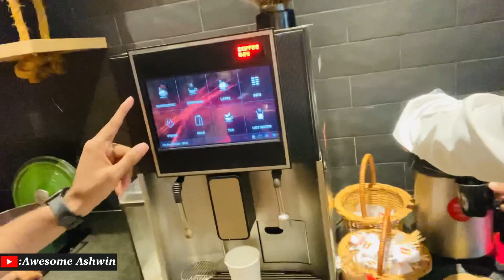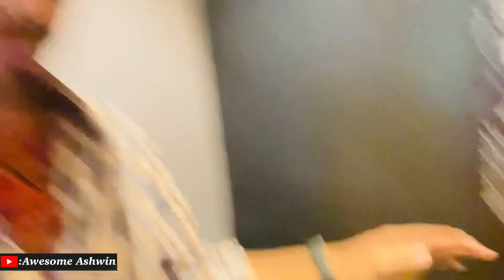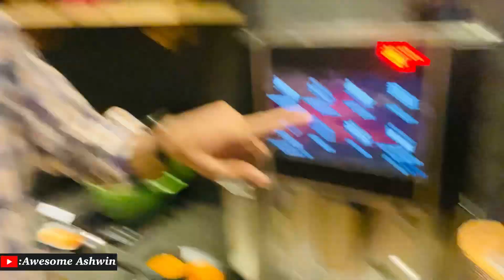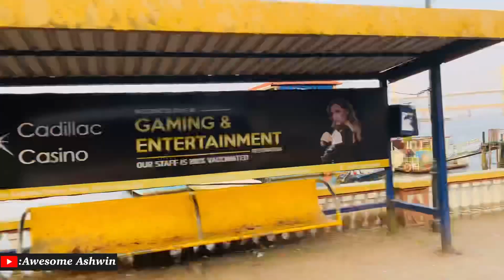Last day in Goa - Visiting Baina beach 🏝 || Ep-11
Hey welcome you all to Goa
This is my first shoot in Goa
I hope you will definitely love this vlog ..
Many more Goa Vlogs and other travel Vlogs will be upload on this channel

Which part of this vlog you love more
Tell me in comment  box

Best vlog of Goa
Goa is love
Best vlog of goa 2022
New year celebration in goa
Goa vlogs 2022
New year of goa 2022
First vlog in goa
When to come goa
Places have to visit in goa
Which places have to visit in goa
Goa life
Goa nights
Goa club restaurant
Full information about goa
Lockdown in goa
Covid in goa
Vlog of goa

beer price
best time to visit goa
food in goa
Goa
goa 2022
goa beach
goa beaches
goa current situation
goa india
goa nightlife
goa parties
goa road trip
goa songs
goa tour
goa tourism
goa tourist places
goa travel
goa travel guide
goa travel video
goa trip
goa trip plan
goa video
goa vlog
india south goa
markets of goa
old school goa trance
places to see in goa
places to visit in goa
planning for goa
south goa
this is why you travel goa! butterfly beach